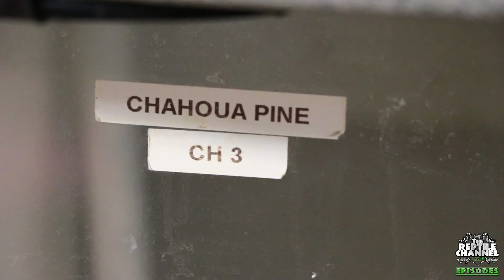The LEACHIE Episode!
Leachies or New Caledonia Giant Geckos are becoming one of the most popular pet geckos, and we have the inside scoop on their care, breeding, and husbandry in one complete episode!

The Reptile Channel - HerpersTV Links

The Reptile Channel - HerpersTV is made possible by Zilla.

Dāv Kaufman Links
MERCH! Davkaufman.threadless.com

The Reptile Channel - HerpersTV is hosted by Dāv Kaufman and features amazing captive breeding facilities, herping adventures around the world, and so much more!